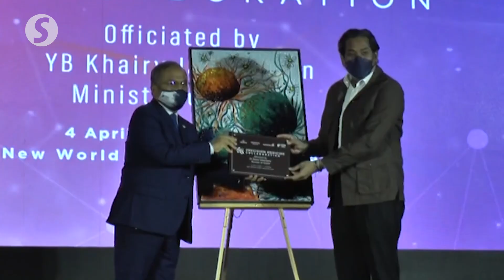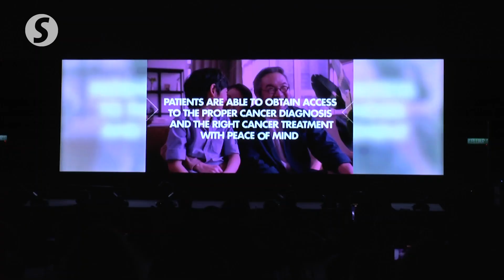Cancer patients given access to genomic testing for accurate diagnosis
Prudential Malaysia, AstraZeneca and Pantai Premier Pathology are working together to provide cancer patients with access to genomic testing for a more accurate diagnosis of their condition based on its genetic profile.